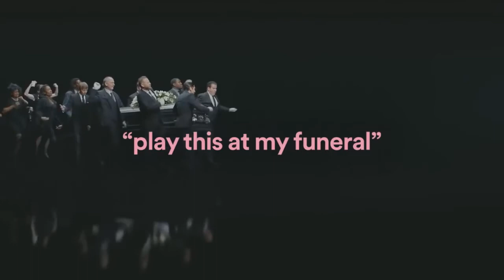Zagraj to na moim pogrzebie